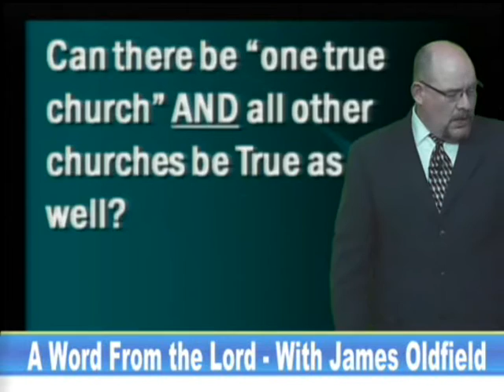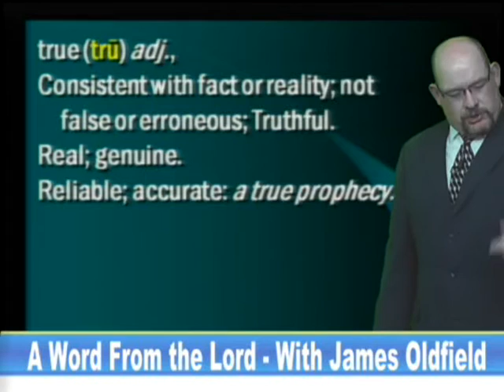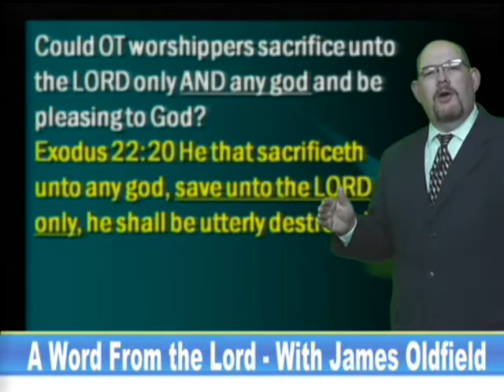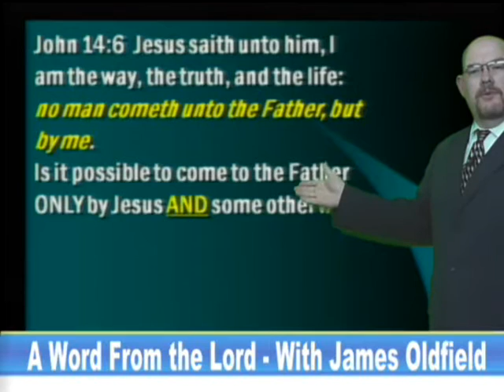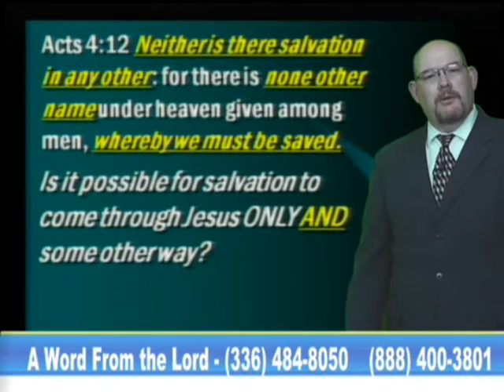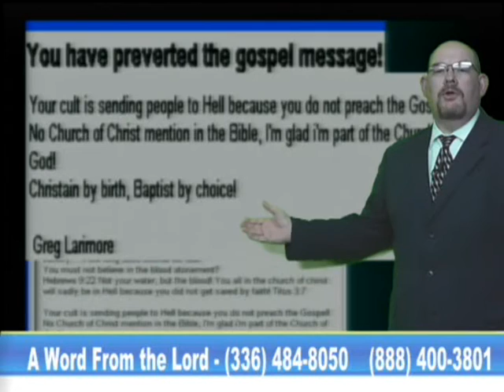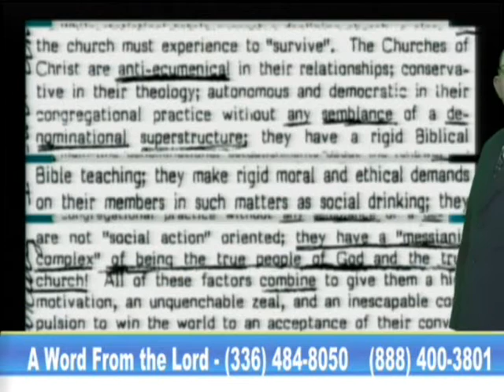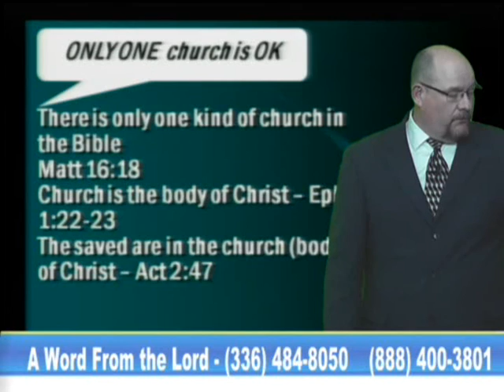AWFTL Can The Church Be Exclusive AND Inclusive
A lady caller from the Mormon church said the LDS Church is the one true church... BUT she would not condemn other churches.
Can the ONE and ONLY TRUE church INCLUDE other churches?